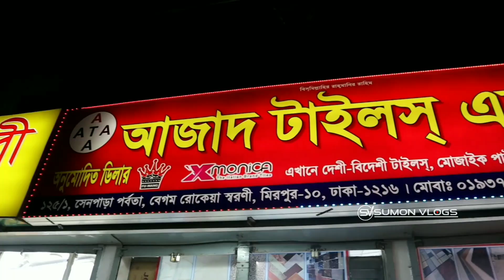এ-গ্রেড টাইলস এর বিশ্বস্ত শো-রুম || A Grade Floor Tiles Cheap Price in Bangladesh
SHOP▶(Azad Tiles Agency)
Address▶ 125/1, Senpara Parbata,
Begum Rokeya Sarani, Mirpur Dhaka 1216
সরাসরি কথা বলুন।  হটলাইনে:
    IMO/WhatsApp